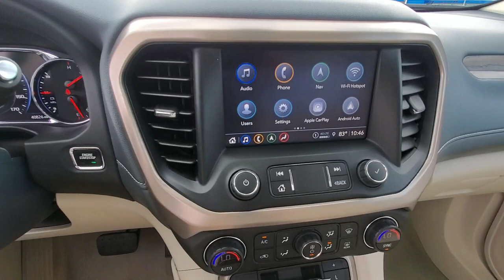2022 GMC Acadia Woodbury, Cottage Grove, Hammond, New Richmond, Somerset P13850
White Frost Tricoat Used 2022 GMC Acadia Denali available in 1220 Crest View Drive, Hudson, Wisconsin at Luther Hudson Chevrolet. Servicing the Woodbury, Cottage Grove, Hammond, New Richmond, Somerset, WI area.

Luther Hudson Chevrolet
1220 Crest View Dr

GMC Certified CARFAX 1-Owner. FUEL EFFICIENT 26 MPG Hwy/19 MPG City! Denali trim. 3rd Row Seat Heated Leather Seats Navigation Sunroof Premium Sound System All Wheel Drive Captains Chairs Alloy Wheels Trailer Hitch. SEE MORE!DISCOVER THE LUTHER ADVANTAGEThe Luther Advantage is a complete and comprehensive package of benefits designed to make buying-and driving-a vehicle from the Luther dealerships a pleasant and convenient experience. From the peace of mind that comes with a 5 Day-500 Mile Return or Exchange Policy 30 Day 1500 miles Full Warranty and 60 Day 2500 miles Limited Powertrain Warranty and Free CARFAX Reports & Clean Title Guarantee on pre-owned vehicles as well as providing Luther customers with full range of valuable savings at participating Holiday Stationstores including 10 cents off a gallon $6 for The Works car wash among other advantages and guarantees. As much as we like satisfying customers we like keeping them even more.WHY BUY FROM US?We price our vehicles at their current market value based on competition factory incentives and supply and demand. In regards to the Trade-in process at Luther Hudson Chevrolet GMC we give our customers the actual cash value of their trade-in up front and in writing. We also offer a 5 day 500 mile which ever comes first money back guarantee on qualifying vehicles. So come and enjoy the Luther experience today.PURCHASE WITH CONFIDENCE172-Point Inspection and Reconditioning 3-Month trial of OnStar Safety & Security Plan and Connected Services Includes two maintenance visits with the GMC CPO Scheduled Maintenance Program $0 Deductible 6-Year/100000-Mile Powertrain Limited Warranty Vehicle Exchange Program: 3 Day / 150 Mile Guarantee 24/7 Roadside Assistance 12-Month/12000-Mile Bumper-to-Bumper Limited Warranty Satellite radio-equipped vehicles include a 3-month trial to the SiriusXM All Access content packageCheck whether a vehicle is subject to open recalls for safety issues at safercar.gov
WHEELS  20 (50.8 CM) ULTRA BRIGHT MACHINED ALUMINUM  (STD),WHITE FROST TRICOAT,ALTERNATOR  170 AMPS,SUSPENSION  PERFORMANCE RIDE AND HANDLING,TRANSMISSION  9-SPEED AUTOMATIC  ELECTRONICALLY-CONTROLLED  with 3.6L V6 engine (STD),REAR CAMERA MIRROR,AUDIO SYSTEM  8 DIAGONAL GMC INFOTAINMENT SYSTEM WITH NAVIGATION  includes multi-touch display  AM/FM/SiriusXM stereo  Bluetooth streaming audio for music and most phones  Android Auto and Apple CarPlay capability for compatible phones  advanced voice recognition  in-vehicle apps  personalized profiles for infotainment and vehicle settings (STD),DENALI TECHNOLOGY PACKAGE  includes (UV2) HD Surround Vision  (KSG) Adaptive Cruise Control  (UGN) Enhanced Automatic Emergency Braking  (DRZ) Rear Camera Mirror and (CWA) Rear Camera Mirror Washer,DARK GALVANIZED/LIGHT SHALE  PERFORATED LEATHER-APPOINTED SEAT TRIM,DENALI ULTIMATE PACKAGE  includes (CWM) Denali Technology Package content  (C3U) Dual SkyScape 2-panel power sunroof  (F45) Adaptive Ride Control and (V92) Trailering Package,HITCH GUIDANCE  TRAILERING ASSIST GUIDELINE,COOLING SYSTEM  HEAVY-DUTY,HD SURROUND VISION,ADAPTIVE CRUISE CONTROL,HITCH GUIDANCE WITH HITCH VIEW,AXLE  3.49 FINAL DRIVE RATIO,ADAPTIVE RIDE CONTROL  Includes (FE5) Performance Ride and Handling Suspension.),SUNROOF  DUAL SKYSCAPE 2-PANEL POWER  with tilt-sliding front and fixed rear with sunscreen,TRAILERING PACKAGE  includes factory-installed hitch  4000 lbs. towing  7-pin wiring harness  Class III hitch  (V08) heavy-duty cooling system  (PZ8) Hitch Guidance with Hitch View and (CTT) Hitch Guidance Also includes (KW7) 170-amp alternator.),ENHANCED AUTOMATIC EMERGENCY BRAKING,SEATS  FRONT BUCKET  (STD),DENALI PREFERRED EQUIPMENT GROUP  includes standard equipment,ENGINE  3.6L V6  SIDI  DOHC  with Variable Valve Timing (VVT) (310 hp [231.1 kW] @ 6600 rpm  271 lb-ft of torque [365.9 N-m]) @ 5000 rpm (STD),SEATING  6-PASSENGER (2-2-2 SEATING CONFIGURATION)  with 2nd row flat-folding captains chairs with Smart Slide and 3rd row 50/50 split-bench seat (STD),REAR CAMERA MIRROR WASHER,Power Driver Seat,Heated Front Seat(s),Driver Adjustable Lumbar,Remote Trunk Release,Remote Engine Start,Power Liftgate,Hands-Free Liftgate,Navigation System,Premium Sound System,MP3 Player,Bluetooth Connection,Auxiliary Audio Input,Rear Parking Aid,Blind Spot Mo